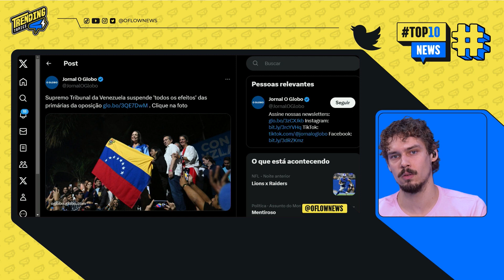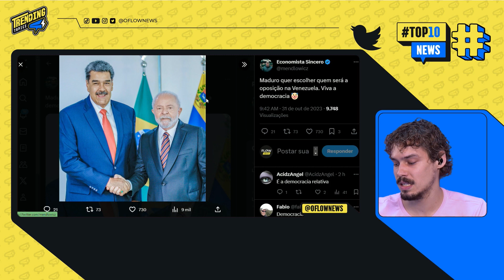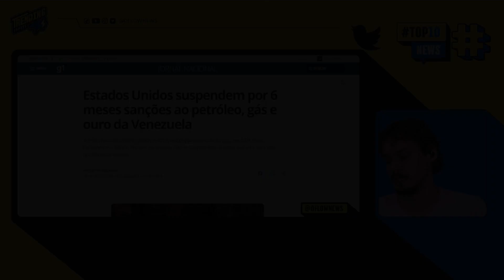CANDIDATA É IMPEDIDA DE CONCORRER COM MADURO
Candidata é impedida de concorrer com Maduro. Confira o trecho retirado do Trending Topics, apresentado por Lucas Faraldo.

MESSI ULTRAPASSA PELÉ EM BOLAS DE OURO | VINI JR PREMIADO - TRENDING TOPICS - #117